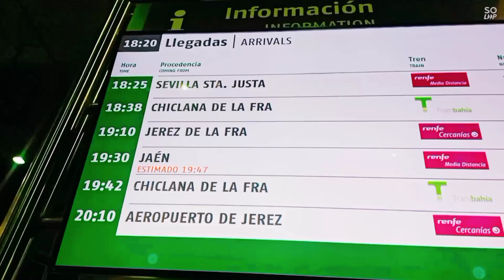World Cruise Ship Tour At CADIZ SPAIN part 44